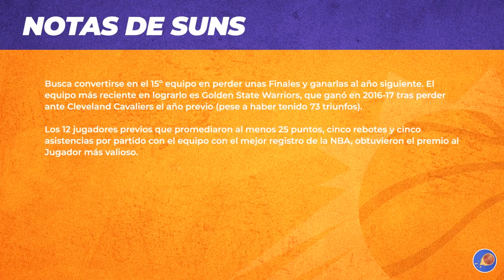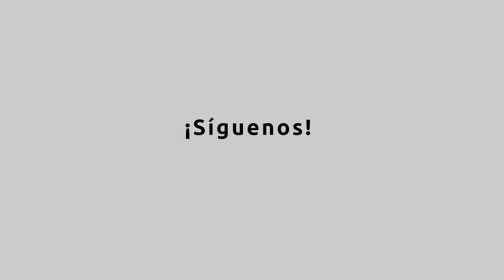Previa del juego 1 entre Suns y Mavericks | Álvaro Martín | Ritmo NBA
Análisis previo del arranque de la serie de semifinales del Oeste entre Phoenix y Dallas.